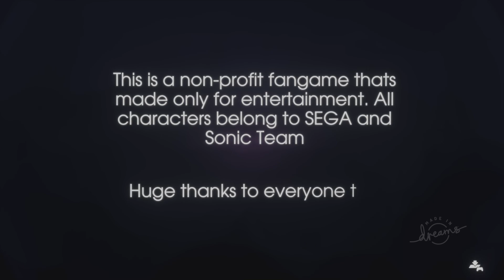OVA SONIC IS BACK AT HIS BRIGHTEST!!! | Sonic Overdrive is AWESOME